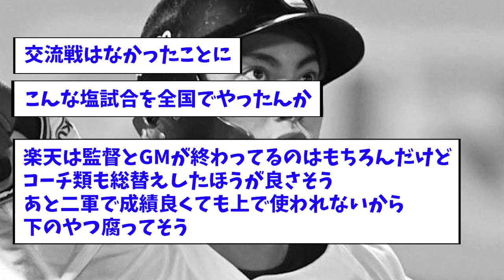【４連敗】再びうんちw転落ゴールデンイーグルスw【楽天】【なんJ反応】